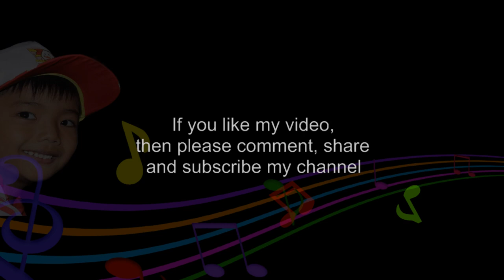ALPABETONG PILIPINO - AWIT PAMBATA